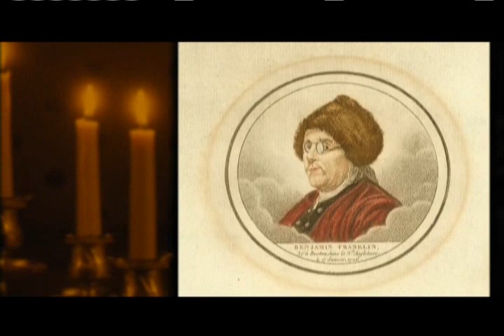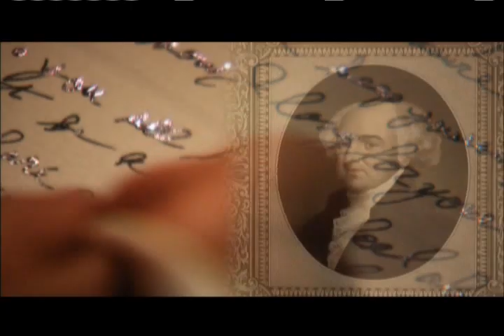Benjamin Franklin France Diplomacy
Franklin, who embodied the democratic beliefs of the Americans, could have been a threat to the French court, but instead, his humble style of clothing and his amazing intellect were embraced by the aristocracy. Biographer Claude-Anne Lopez writes that Franklin "was temperamentally suited for France. The streak of irreverence that ran through his entire life found a congenial reception in Paris, as did his love of laughter and desire to amuse. He did not shock the French, nor did his interest in women, which was considered perfectly normal."

Franklin spent virtually all of his time with the intellectuals and upper classes. In some ways, it seems odd that Franklin appeared to care little about the plight of the French peasants, as he was such an advocate for the common good. However, it doesn't seem strange when viewed from Franklin's perspective: His primary goal was to obtain French aid for the United States. It would not have been in Franklin's interest to champion the cause of the poor against the French court from whom he was seeking assistance. Ultimately, the political ideals that Franklin and the American Revolution represented, along with French financial support for the war that would bankrupt France, helped pave the way for the French Revolution in 1789.

In France, the adaptable Franklin learned the language and displayed an uncanny knack at politics and persuasion, which led scholar Leo Lemay to call Franklin "the most essential and successful American diplomat of all time." There is no doubt that America would not have won the Revolutionary War without France's financial and military aid and that Franklin was almost entirely responsible for obtaining that aid.

Franklin lived in France for nine years and became a beloved resident of Passy, a town just outside of Paris. When Franklin went home to America in 1785, America's new ambassador to France, Thomas Jefferson, wrote, "When he left Passy, it seemed as if the village had lost its patriarch." Five years later Franklin died, and it was France, not the United States, that mourned Franklin with the pomp and ceremony befitting a hero. To the French, Franklin is still a major figure and, according to Claude-Anne Lopez: "Many French think he was president of the United States. They say, 'he was the best president you ever had!'"